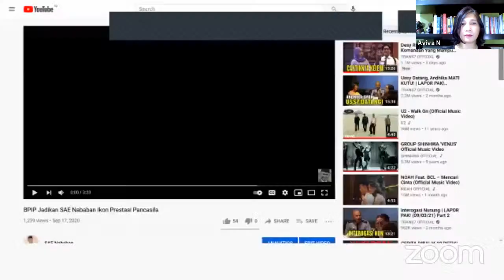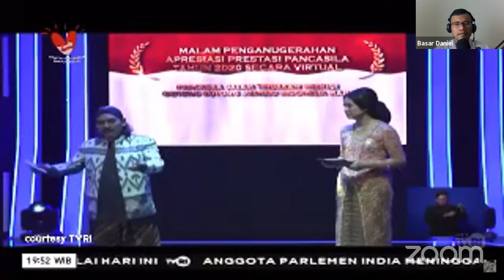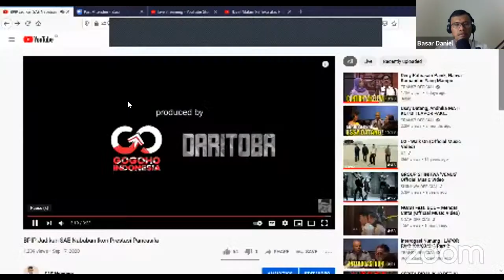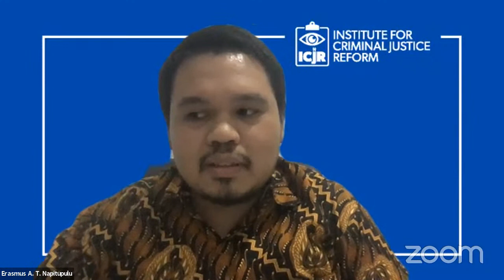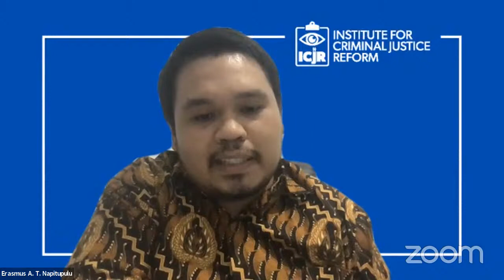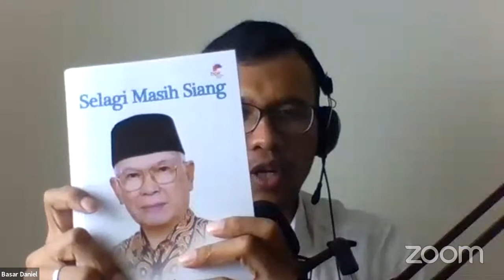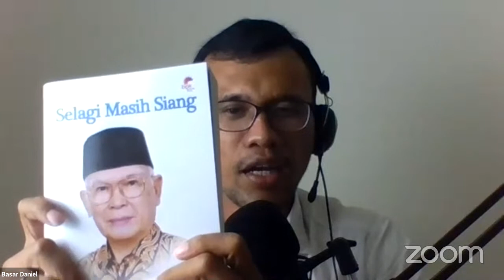[Live] Malam Refleksi atas Hidup Pdt. Dr. SAE Nababan, LID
Pdt. SAE Nababan baru saja meninggalkan kita. Karya dan pemikirannya telah berdampak pada banyak orang, baik di lingkup gereja, masyarakat Indonesia maupun gerakan ekumenisme global.

Apakah kita menyadari apa saja hal yang telah beliau wariskan bagi kita?